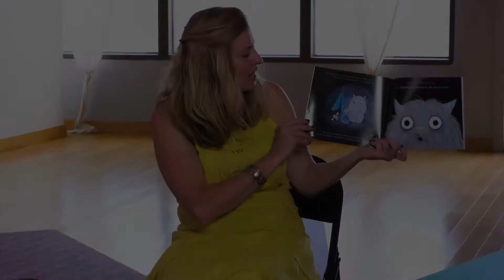"Worry Says What?" Book Reading at Sanctuary Yoga Part 4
Allison Edwards reading her book "Worry Says What?" at Sanctuary Yoga in Nashville, part four.